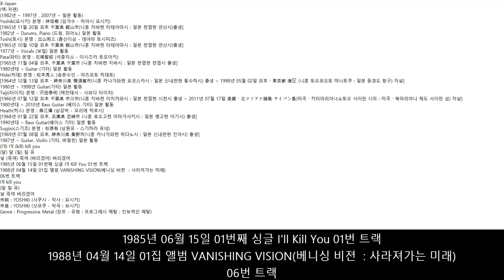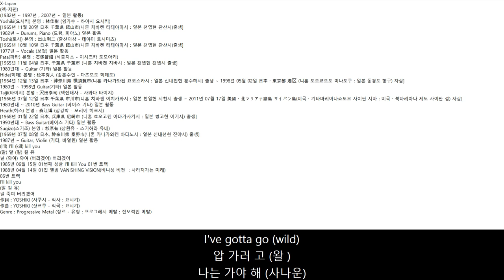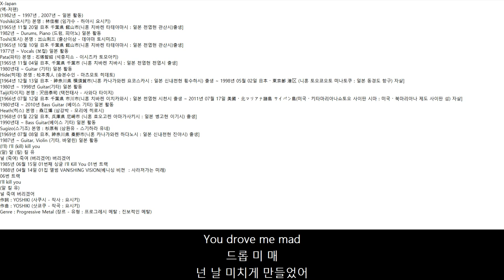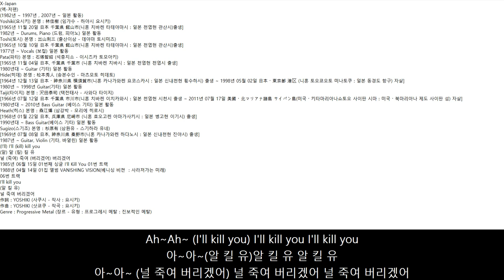1985년06월15일 일본 발매 X-Japan01번 싱글I'll Kill You 01번 트랙1988년04월14일01집 앨범VANISHING VISION06번 트랙 널 죽여 버리겠어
X-Japan
(엑-저팬)
(1982년 ~ 1997년 , 2007년 ~ 일본 활동)
Yoshiki(요시키) 본명 : 林佳樹 (임가수 - 하야시 요시키)
[1965년 11월 20일 日本 千葉県 館山市(니혼 치바켄 타테야마시 : 일본 천엽현 관산시)출생]
1982년 ~ Durums, Piano (드럼, 피아노) 일본 활동
Toshi(토시) 본명 : 出山利三 (출산이삼 - 데야마 토시미츠)
[1965년 10월 10일 日本 千葉県 館山市(니혼 치바켄 타테야마시 : 일본 천엽현 관산시)출생]
1977년 ~ Vocals (보컬) 일본 활동
Pata(파타) 본명 : 石塚智昭 (석총지소 - 이시즈카 토모아키)
[1965년 11월 04일 日本, 千葉県 千葉市 (니혼 치바켄 치바시 : 일본 천엽현 천엽시 출생]
1980년대 ~ Guitar (기타) 일본 활동
Hide(히데) 본명 : 松本秀人 (송본수인 - 마츠모토 히데토)
[1964년 12월 13일 日本・神奈川県 横須賀市(니혼 카나가와켄 요코스카시 : 일본 신내천현 횡수하시) 출생 ~ 1998년 05월 02일 日本・東京都 港区 (니혼 토오쿄오토 미나토쿠 : 일본 동경도 항구) 자살]
1980년 ~ 1998년 Guitar(기타) 일본 활동
Taiji(타이지) 본명 : 沢田泰司 (택전태사 - 사와다 타이지)
[1966년 07월 12일 日本 千葉県 市川市(니혼 치바켄 이치카와시 : 일본 천엽현 시천시 출생 ~ 2011년 07월 17일 美國・北マリアナ諸島 サイパン島(미국・키타마리아나쇼토오 사이판 시마 : 미국・북마리아나 제도 사이판 섬) 자살]
1980년대 ~ 2010년 Bass Guitar (베이스 기타) 일본 활동
Heath(히스) 본명 : 森江博 (삼강박 - 모리에 히로시)
[1968년 01월 22일 日本, 兵庫県 尼崎市 (니혼 효오고켄 아마가사키시 : 일본 병고현 이기시) 출생]
1990년대 ~ Bass Guitar(베이스 기타) 일본 활동
Sugizo(스기조) 본명 : 杉原有 (삼원유 - 스기하라 유네)
[1969년 07월 08일 日本, 神奈川県 秦野市(니혼 카나가와켄 하다노시 : 일본 신내천현 진야시) 출생]
1987년 ~ Guitar, Violin (기타, 바얼린) 일본 활동
(I'll) I'll (kill) kill you
(알) 알 (킬) 킬 유
널 (죽여) 죽여 (버리겠어) 버리겠어
1985년 06월 15일 01번째 싱글 I'll Kill You 01번 트랙
1988년 04월 14일 01집 앨범 VANISHING VISION(베니싱 비젼  : 사라져가는 미래)
06번 트랙
I'll kill you
(알 킬 유)
널 죽여 버리겠어
作詞 : YOSHIKI (사쿠시 - 작사 : 요시키)
作曲 : YOSHIKI (삿쿄쿠 - 작곡 : 요시키)
Genre : Progressive Metal (장르 - 유형 : 프로그레시 메탈 : 진보적인 메탈)
It's all over with me now
잇 설 오버 윗 미 나
이젠 다 끝났어
And I'll kill you
앤 알 킬 유
그리고 널 죽일거야
You changed me
유 첸지 미
넌 날 변화시켰어
You drove me mad
드롭 미 매
넌 날 미치게 만들었어
You robbed me of my loving, It's you
유 롭 미 업 마 러빙, 유
넌 내 사랑을 빼앗았어, 바로 너야
Still I'm sad (that) you betrayed me
스틸 암 새 유 비트레 미
그래도 네가 날 배신해서 슬퍼
잇 설 오버 윗 미 나
이젠 다 끝났어
All over with me now
얼 오버 윗 미 나
이젠 다 끝났어
앤 알 킬 유
Don't (let) let me go un(checked)
돈(렛) 렛 미 고 언(첵)
날 보내주지 마 (확인했어)
I've gotta go (wild)
압 가러 고 (왈 )
나는 가야 해 (사나운)
돈(렛) 렛 미 고 언(첵)
압 가러 고 (왈 )
Don't call it dream of fantasy
돈 컬 잇 드림 업 팬더시
그것을 환상의 꿈이라고 부르지 마
Nobody knows my souls burned as fire
노바리 노 마 쏠 번 엣 팔
아무도 내 영혼이 불타오르는 걸 몰라
Why my heart was broken so heavy
와 마 하 워 브로킨 쏘 헤비
왜 내 마음이 그렇게 무거운지
You might know my love was for you
유 마 노 마 럽 워  포 유
내 사랑이 너에 대한 거 알잖아 너무 무거워
You know! X 3
유 노! X3
알잖아 X3
Oh, go to the grave together!
오, 고 트 그레 트게더!
오, 같이 무덤에 가!
잇 설 오버 윗 미 나
이젠 다 끝났어
앤 알 킬 유
You changed me
유 첸지 미
넌 날 변화시켰어
드롭 미 매
You robbed me of loving, It's you
유 롭 미 업 러빙, 잇 슈
넌 내 사랑을 빼앗았어, 그건 너야
Ah I'll kill you
아 알 킬 유
아 널 죽여 버리겠어
I'll kill you
알 킬 유
널 죽여 버리겠어
(알) 알 (킬) 킬 (유)
You go to the grave with me (you)
유 고 트 그레 윗 미 (유)
나와 함께 무덤에 가 (너)
Ah~Ah~ (I'll kill you) I'll kill you I'll kill you
아~아~(알 킬 유)알 킬 유 알 킬 유
아~아~ (널 죽여 버리겠어) 널 죽여 버리겠어 널 죽여 버리겠어